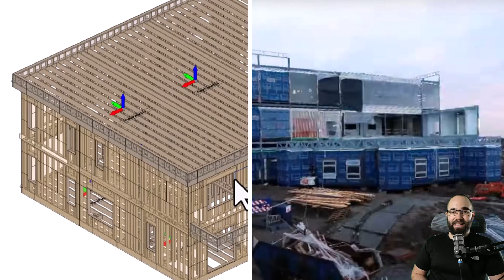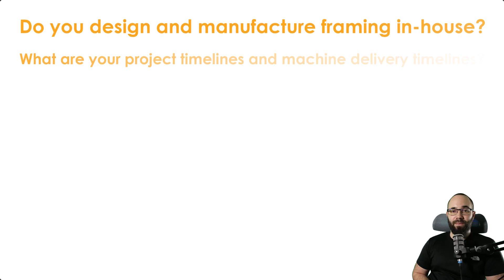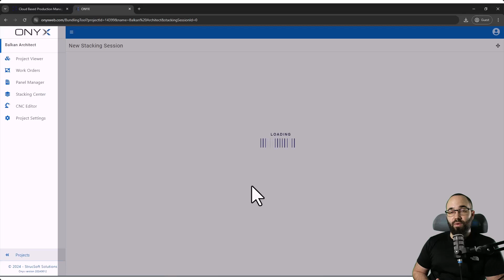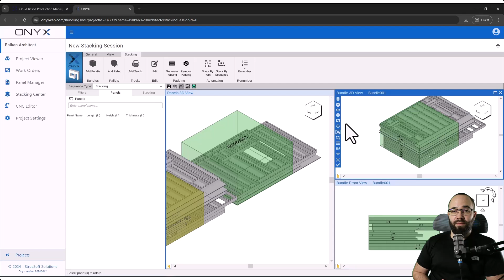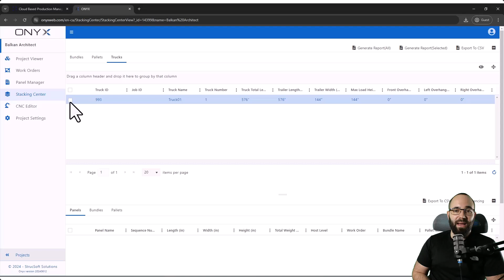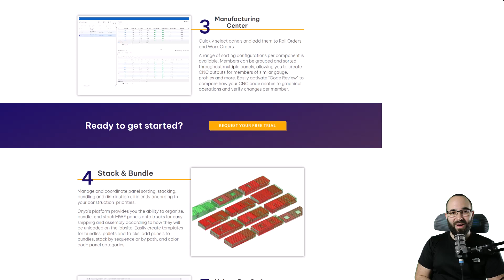Easily Manufacture Revit Framing for Offsite Construction | Strucsoft ONYX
38YT24